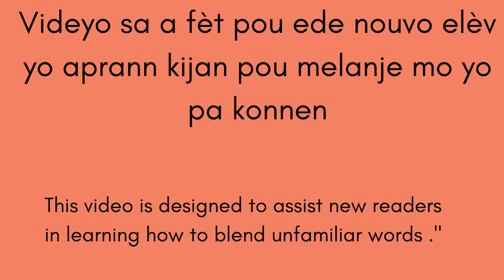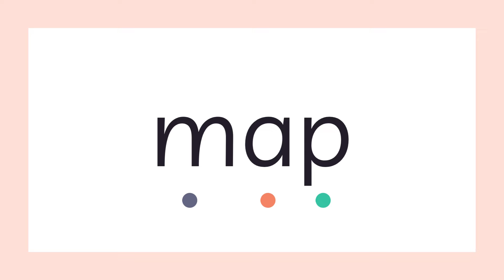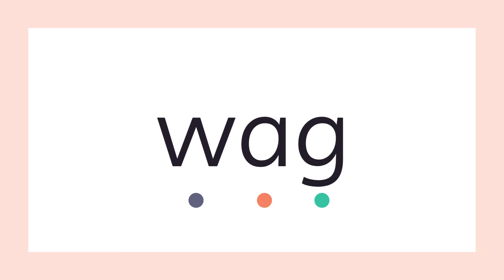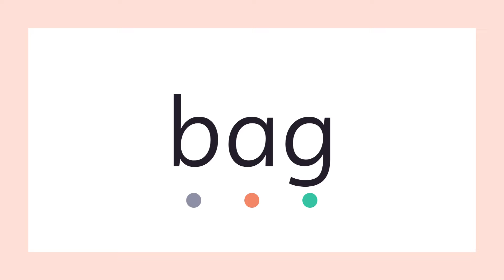Vini apran fe mo avek let "Aa". Phonics CVC Words Short Vowel Sound a Presentation 1